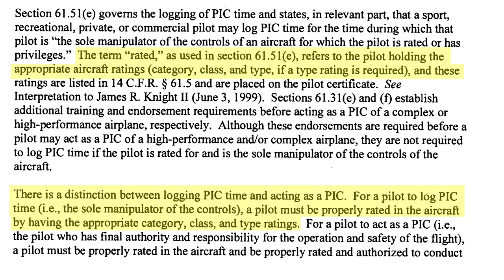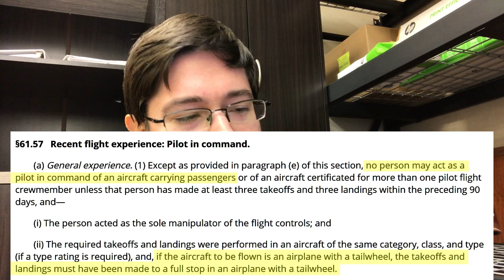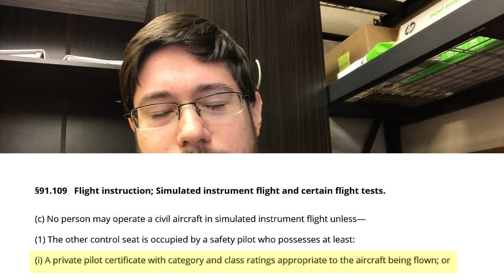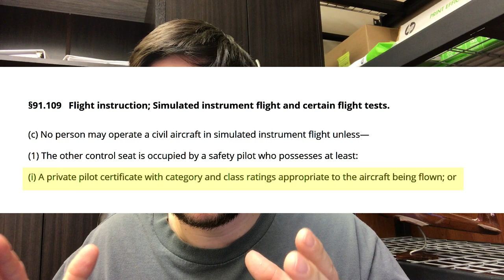3 FAA Loopholes to Log PIC Time Explained!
In this video I explain 3 ways you can log PIC time you may not otherwise be qualified for. They are not quite loopholes as they are legally permitted by the FARs and letters of interpretation by the FAA Chief Council, however, they are not things you might easily realize straight from the regs either. In fact two of my instructors were fooled and did not believe me at first.

1) A private pilot can log PIC time when handling the controls of an airplane that would require a complex, high performance, and/or tailwheel endorsement without having an endorsement as long as another pilot or flight instructor is qualified and acting as PIC (in the same category/class).

2) A private pilot can log PIC time without being current as long as another pilot or flight instructor is qualified/current is acting as PIC.

3) When qualified to act as PIC, the safety pilot can act as PIC and log PIC time at the same time as the pilot under the hood is sole manipulator of the controls logging PIC time.